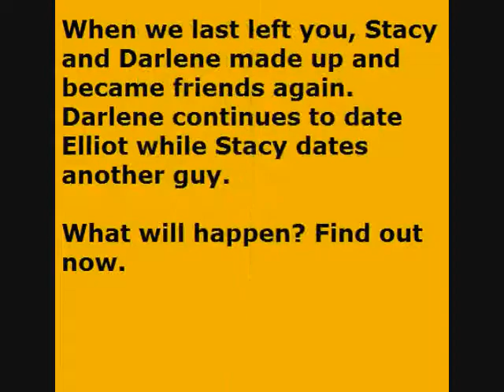Puppet Soap Opera: Part 3-The Proposal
When we last left you, Stacy and Darlene made up and become friends again. Darlene continues to date Elliot while Stacy dates another guy.

What will happen? Fine out now.